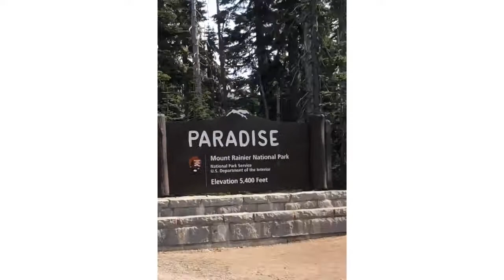Paradise, Mount Rainier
Elevation of 5,400 feet, a great place for families to gather. It has great exhibitions, a park film and guided ranger programs. “Breathtaking” and “gorgeous” between July and August